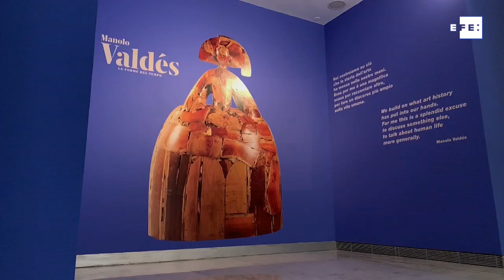La obra de Manolo Valdés resiste a la pandemia en su esperado regreso a Roma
Roma (Italia), 10 mar (EFE).- (Imagen: Toni Conde) La obra del artista español Manolo Valdés resiste a los contratiempos del coronavirus para ser expuesta desde hoy en Roma, en la primera muestra del artista valenciano en la capital desde 1995 y que repasa su carrera escultórica y pictórica.